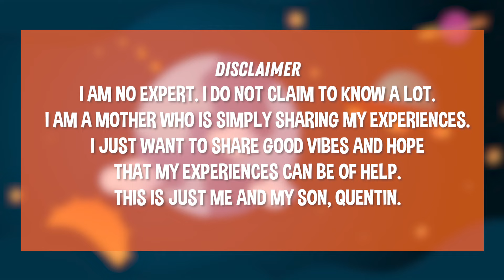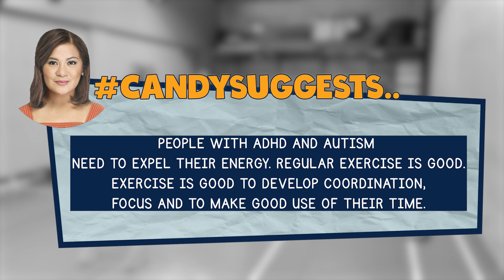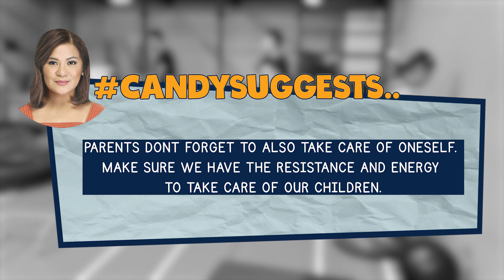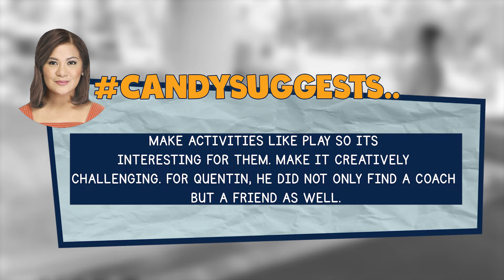TAKING CARE OF ONESELF IS LOVE (DO ACTIVITIES TOGETHER) | CANDY AND QUENTIN | OUR SPECIAL LOVE